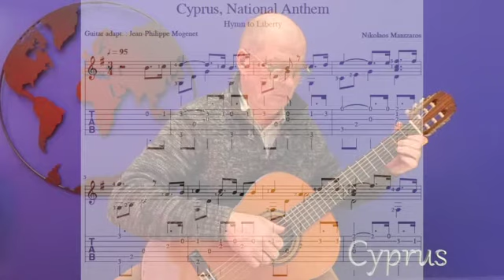Cyprus National Anthem (to share without map presentation: see « Cyprus guitar only»)